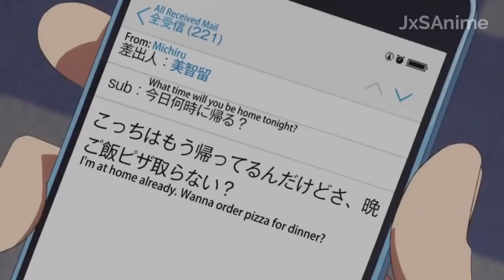A Childhood Friend In Anime is Really Cute | A Cure for Your Heart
This is Cute , I found this clip and it was too good so I'm sharing it with you all.

I just Don't Own This Clip and My Only Purpose of Uploading This is to give My Audience Best Entertainment.

I TOOK THIS CLIP FROM Jsx Anime And they hold all the rights over this clip and any comment Regarding the removal of this clip by them will be taken Seriously.

Till the time Guys enjoy .